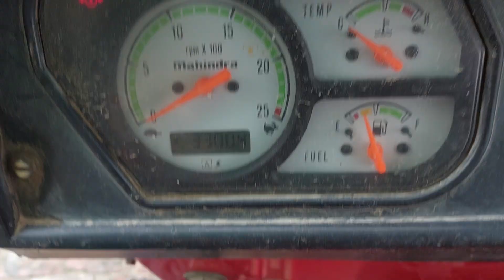बिकाऊ है Mahindra 575 Di 2018 मॉडल मेरठ नंबर मात्र साडे ₹450000..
भाइयों ट्रैक्टर सोनालिका की एजेंसी पर खड़ा है वहां जाकर कागज चेक करके तभी ले